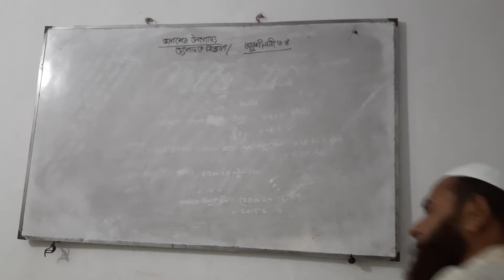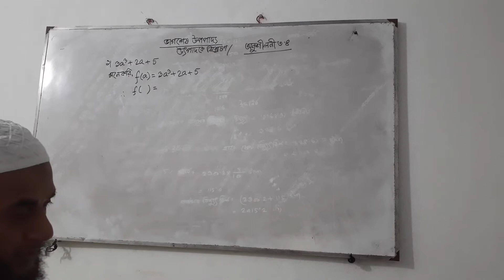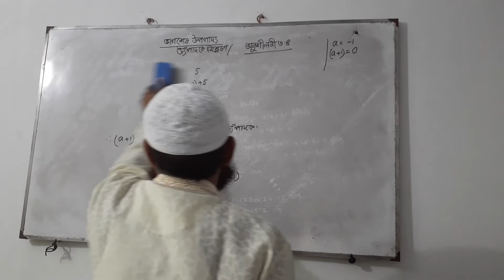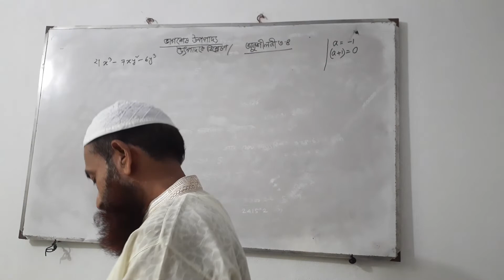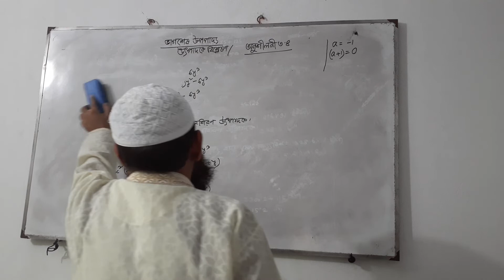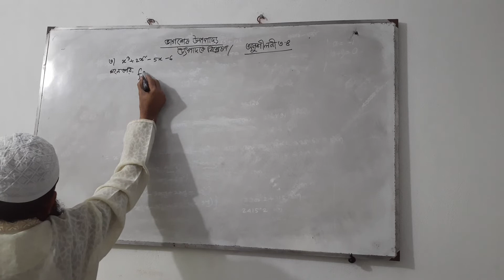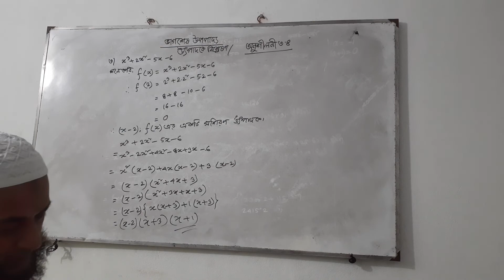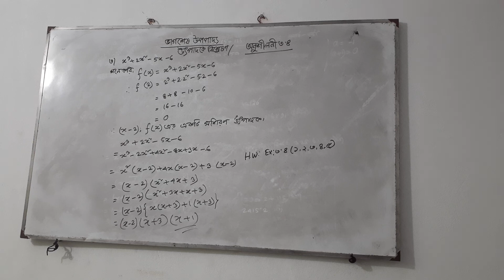Md.Shamsul Hoque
Class-Nine

Sub-Math
Ex-3.4